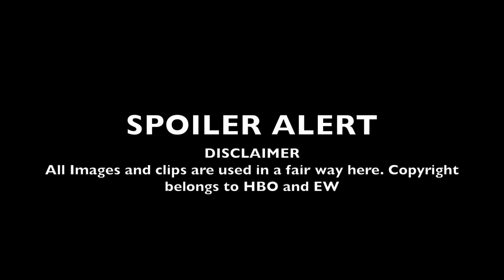Game of thrones Season 7 | New Images Breakdown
All images and clips are used in a fair way here.

Also watch